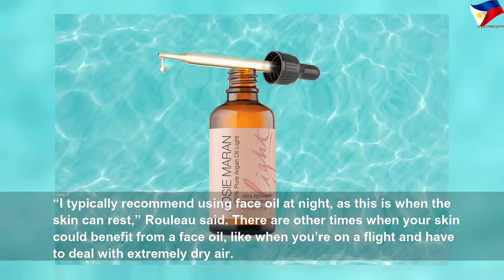Why you should use oil in your skin care routine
Why you should use oil in your skin care routine | Nice Right